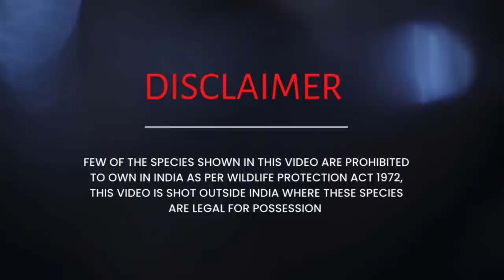Spider monkey and Gray fox.. അഞ്ച്‌ കാലുകളുള്ള ചിലന്തിക്കുരങ്ങും ചാരക്കളർ കുറുക്കനും.. Dubai vlog..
Dear friends,

In this video we are visiting a private hangout spot which is situated in Yaraah - Al Ain - Dubai road owned by MR. Masoud Alhammad.

I must mention that Mr. Masoud Alhammad, Ahmed and their friends had provided the best hospitality we could get❤️.

After encountering all the animals they then took us for a spin in their Maverick Dune Buggy, which was unforgettable 🔥.

Had a great day.

I’ve attached these wonderful people’s Instagram profile below,